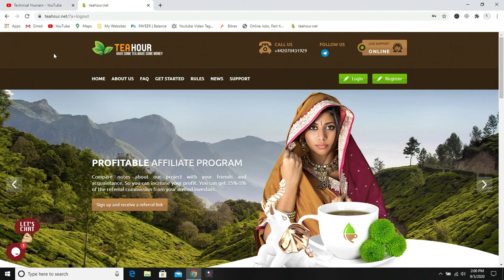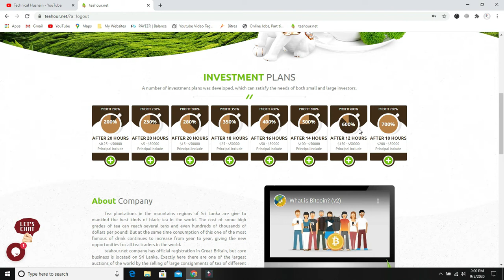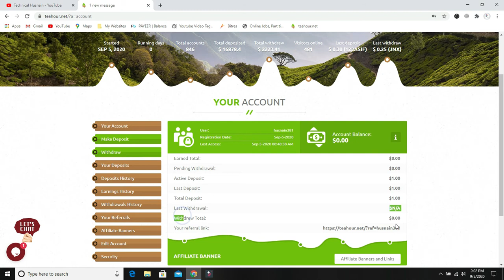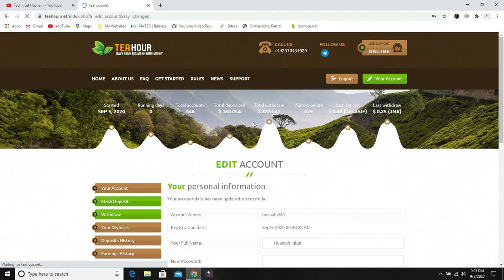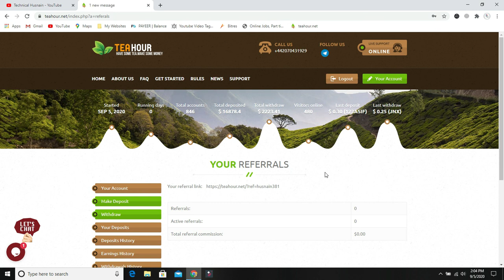Crypto-quest.ltd New Doubler Website 2020 || Best Investment Site 2020 | Live Deposit | Running Day0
Teahour.net New Doubler Website 2020 || Best Investment Site 2020 | Live Deposit | Running Days 0.

In this video, we have discussed the new doubler website 2020, new investment sites 2020, invest and get profit, new profit generate a website,